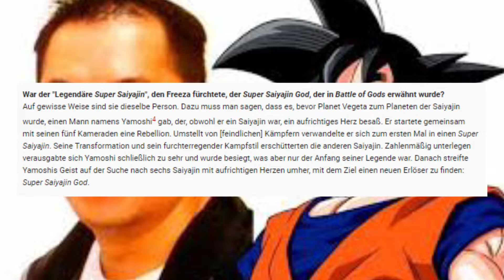Die VERBINDUNG zwischen KALE und BROLY🌀Dragon Ball Super Manga Kapitel#38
★ ALLGEMEINE INFORMATIONEN:
Wir reden heute über das Brandneue Manga Kapitel #38

Viel Spaß!

\\Super Kanäle:
►CH4RM3URS